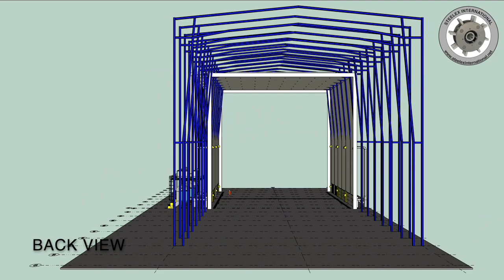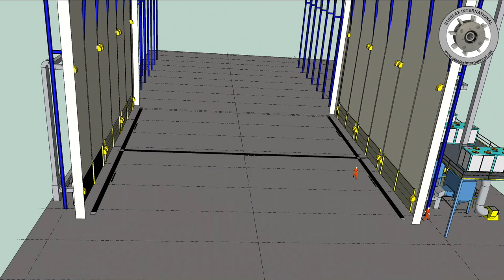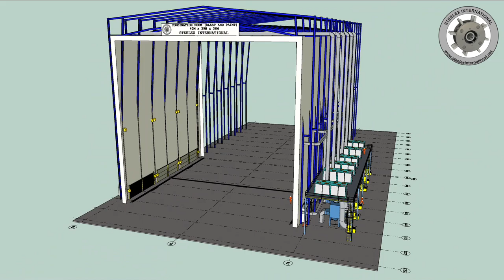Steelex - Combination Blasting and Painting Room 40m x 39m x 36m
A short video showing the overall layout of our typical Combination Room where surface preparation and coating are carried out in the same room.

The room shown is from one of our current projects for large steel structures and wind tower sections, the video was done to help the coordination between all the construction disciplines on the site.

IMPORTANT NOTE - For clarity some of the bracing and structure details are not shown on this 3D model